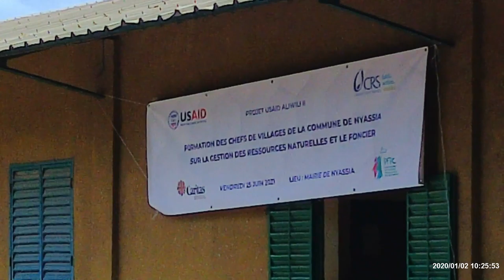NYASSIA: ATELIER SUR LE FONCIER, LES ÉLUS LOCAUX SE FÉLICITENT DE LA PORTÉE DE L'INITIATIVE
NYASSIA: ATELIER SUR LE FONCIER, LES ELUS LOCAUX SE FELICITENT DE LA PORTEE DE L'INITIATIVE DE ALWILI